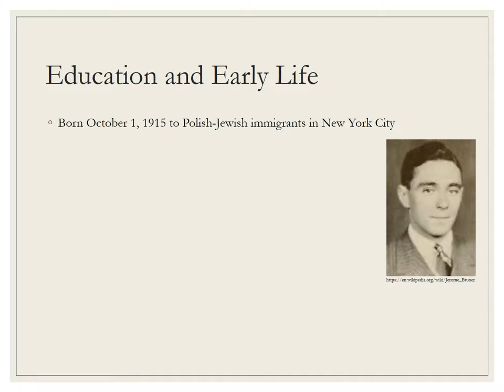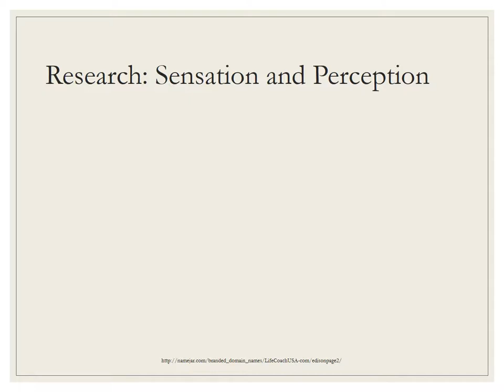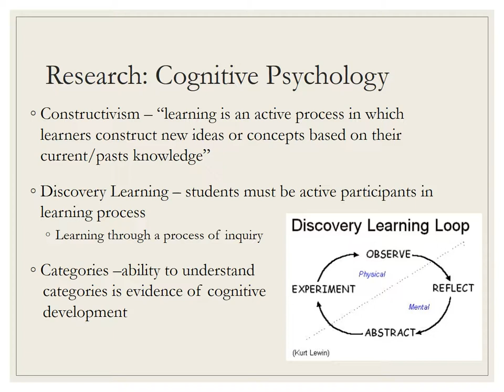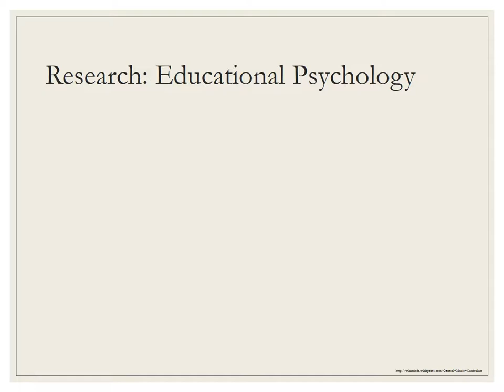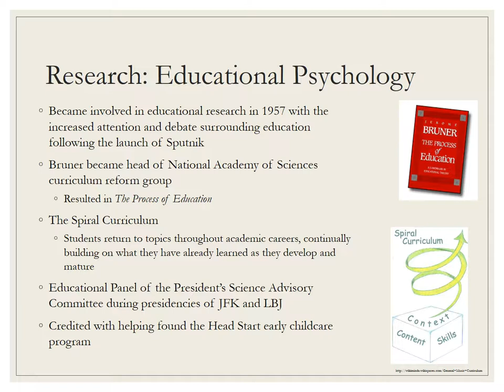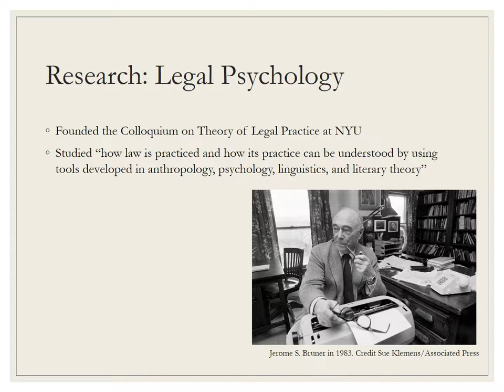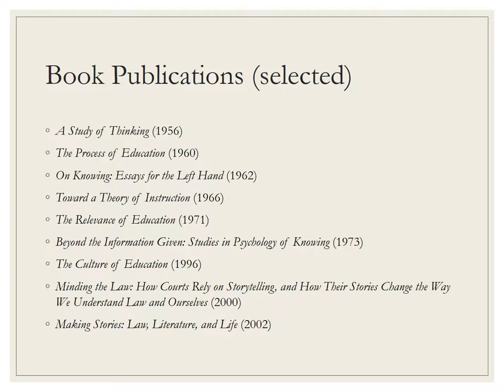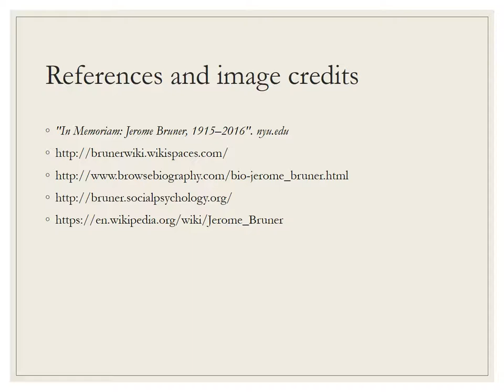Jerome Bruner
Marika King, Georgia State University, etutorial for PSYC8500